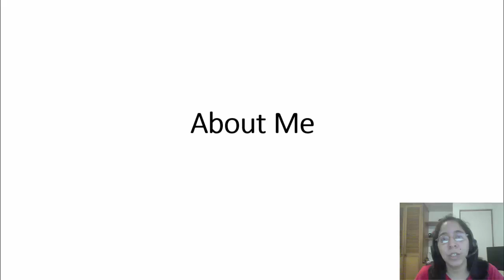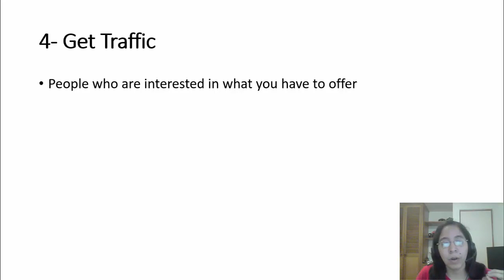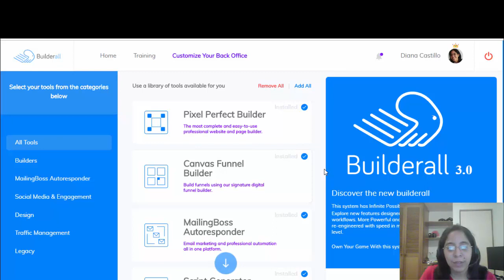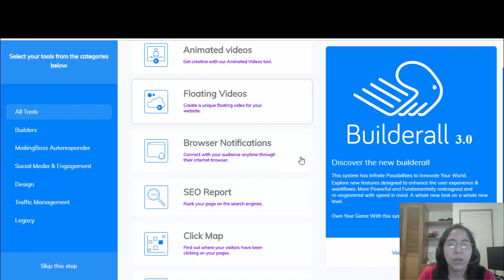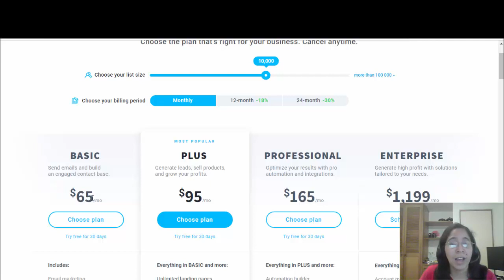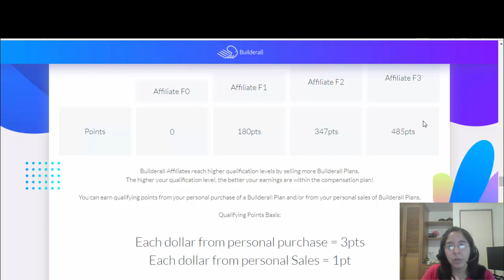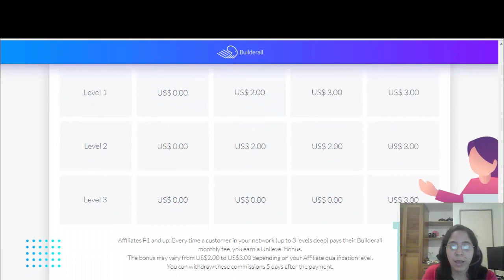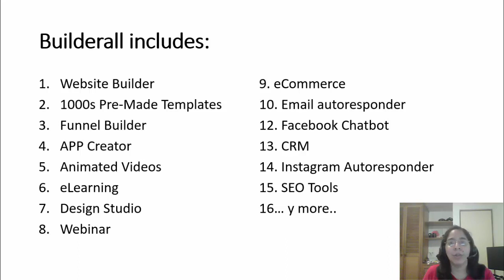How To Start an Online Business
In this video I am going to teach you how to start an online business and start making money online in 2019

Take part in the 4 Steps Challenge and generate your first $1000 online, secure your place

➥➥➥ 📺 LEARN WITH MY COURSES: ➥➥➥

DotComSecrets is a FREE (just pay shipping) book that has literally changed my life!

Expert Secrets is another FREE (just pay shipping) book that has also made gigantic improvements in my life and my family!

➥➥➥ FOLLOW ME ➥➥➥

Translated titles:
So starten Sie ein Online-Geschäft

Comment démarrer une entreprise en ligne

Como iniciar um negócio online

Sådan starter du en online forretning

Hoe een online bedrijf te starten

Online-liiketoiminnan aloittaminen

Come avviare un'attività in linea

Hvordan starte en online virksomhet

Как начать бизнес в Интернете

Hur man startar ett onlineföretag